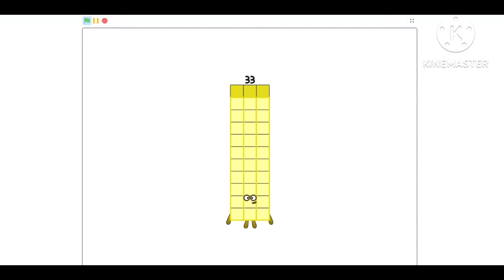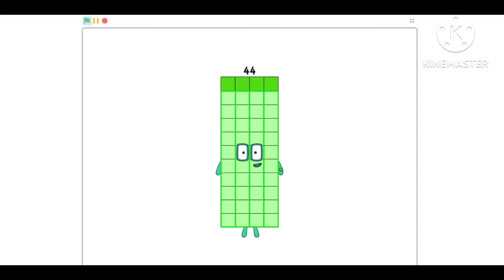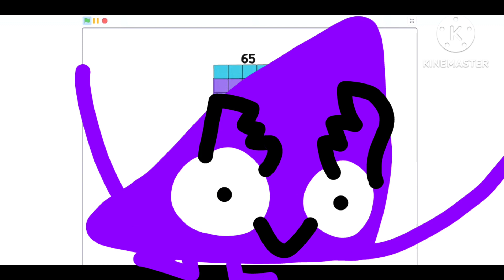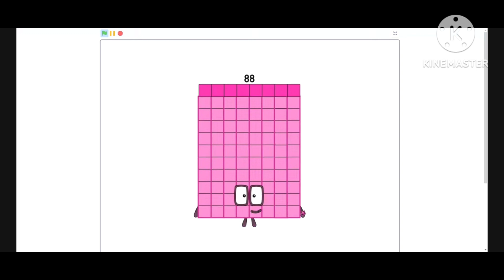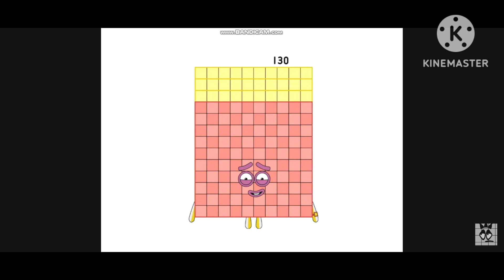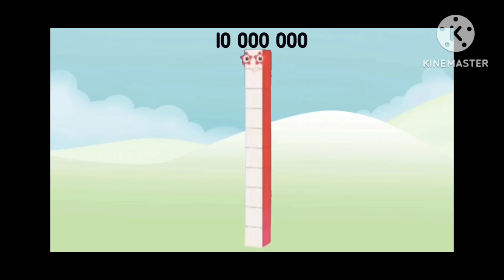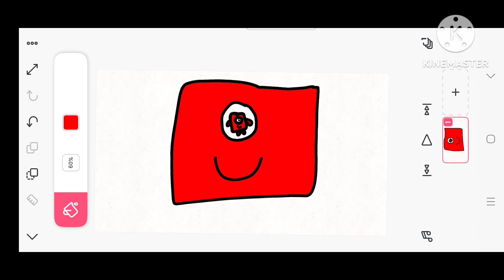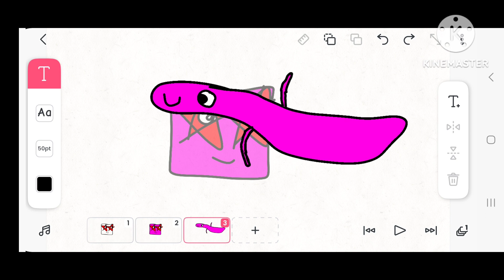numberblocks bigest v12